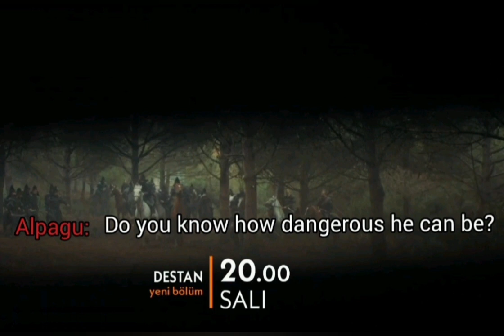Destan 14 - Trailer English Subtitles